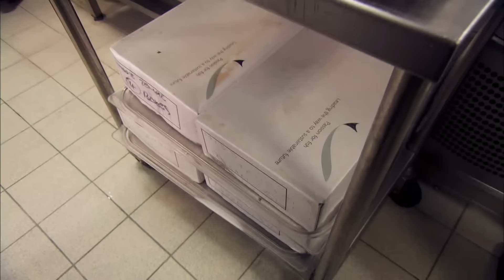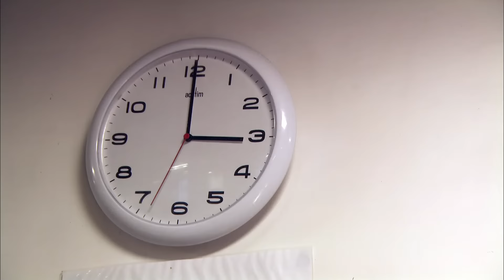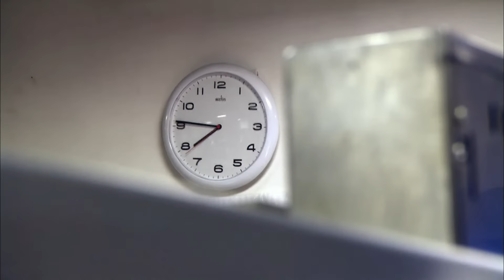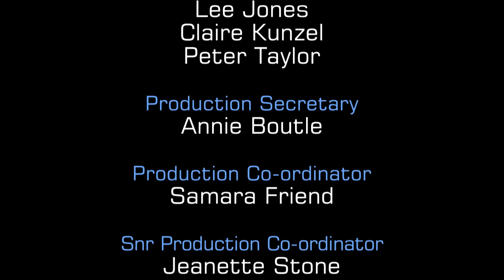Michel Roux Jr. Judges | MasterChef UK | S08 EP09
Join the remaining six contestants of MasterChef UK as they face the ultimate challenge: cooking an elegant dinner for legal luminaries in the historic Middle Temple. With culinary legend Michel Roux Jr. judging, tensions are high as they strive for perfection under pressure. Watch as they meticulously prepare intricate dishes, navigate tight deadlines, and impress the discerning judges with their culinary finesse. Who will rise to the occasion and secure their spot in the competition, and who will falter under the immense pressure? Tune in to find out in this gripping episode of MasterChef UK.